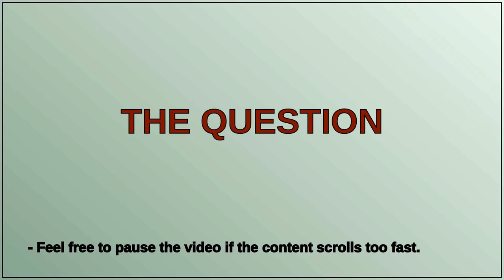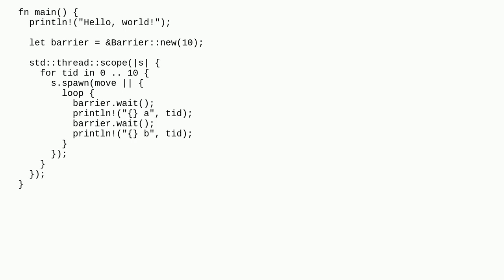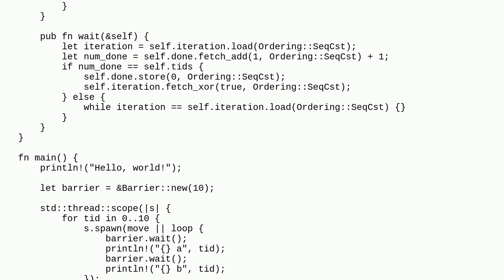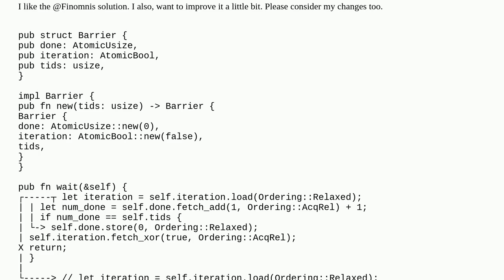What is wrong with this implementation of Barrier using atomics in Rust?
A special thanks goes out to the community

  barrier rust multithreading